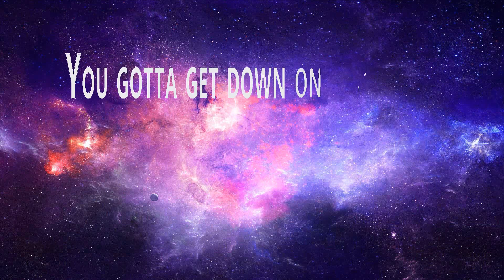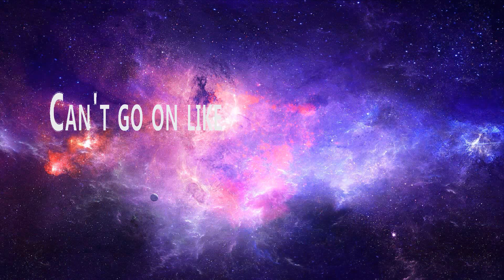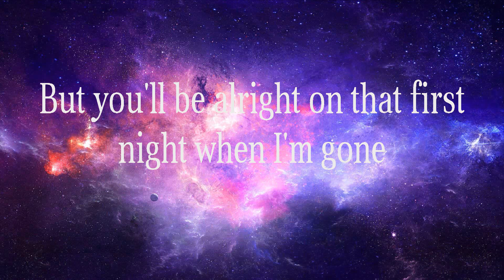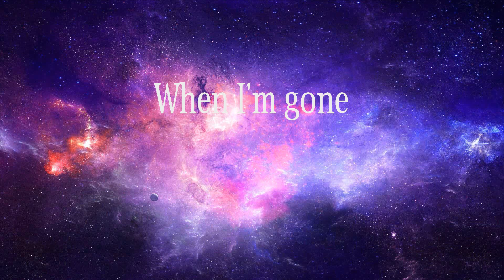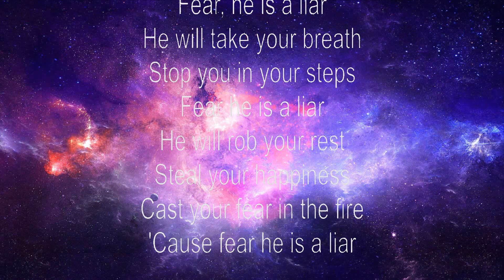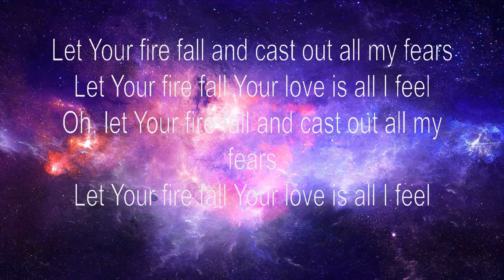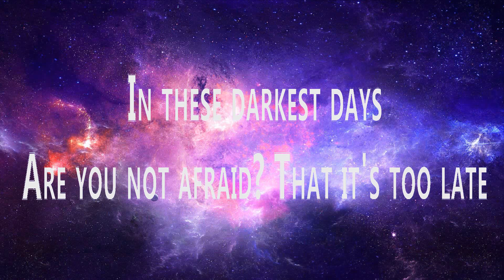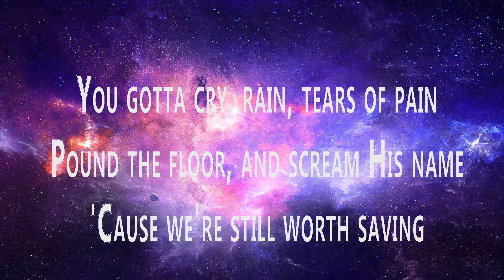Back to God ft Lauren Daigle ~ Reba McEntire # lyrics # When I'm Gone, Fear Is A Liar, Back to...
Back to God  ft  Lauren Daigle ~ Reba McEntire # lyrics # When I'm Gone, Fear Is A Liar, Back to God  ft  Lauren Daigle

1. Back to God  ft  Lauren Daigle - Reba McEntire
2. When I'm Gone - Joey + Rory
3. Fear Is A Liar - Zach Williams
4. Back to God  ft  Lauren Daigle - Reba McEntire